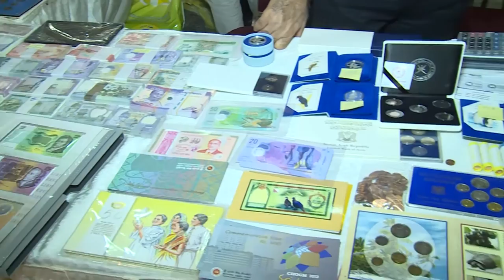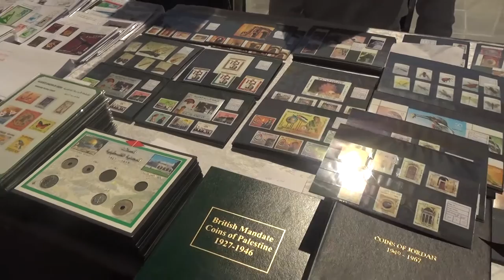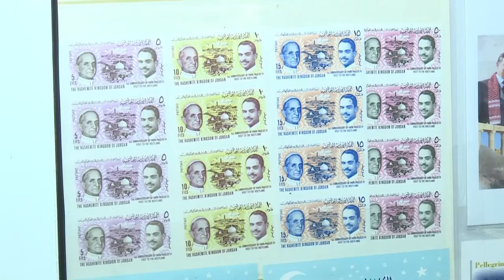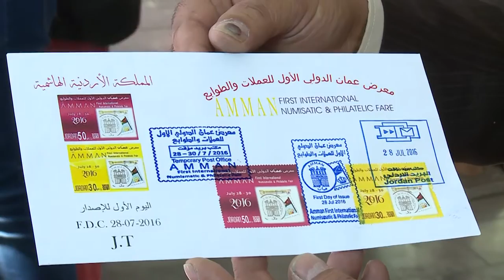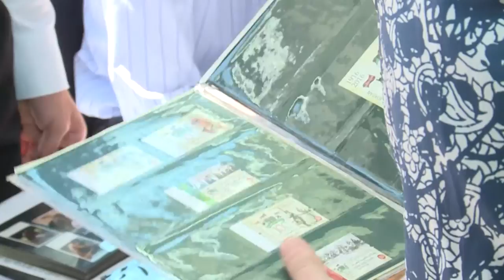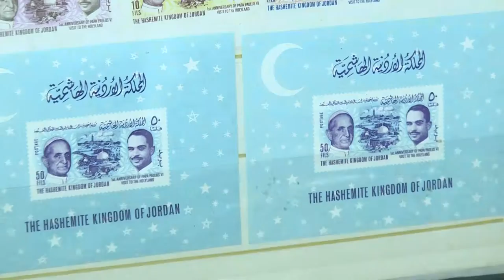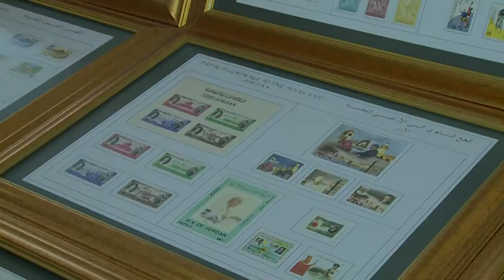نورسات الأردن : تقرير - معرض دولي واسع للعملات والطوابع في عمان 2016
اغاني فلكلوريه - يردلي- الموصل -classecal Iraqian music
Sad Music - My Last Suicide
gothic church bells - sound effect
الوثائقي المنتظر_ ولادة داعش
ام الربيعين . من اجمل مدن العراق
يا نبعة الريحان - سليمة مراد Iraqi song
BEST Music to Help Study and Work to (from Study Music Project)
تغريد الطيور - اصوات الطبيعة الهادئة - بدون موسيقى - استرخاء, دراسة, تأمل, نوم Morning Birds 1
Background Music Instrumentals 2 - slow beautiful soundtrack like music - relaxd.5